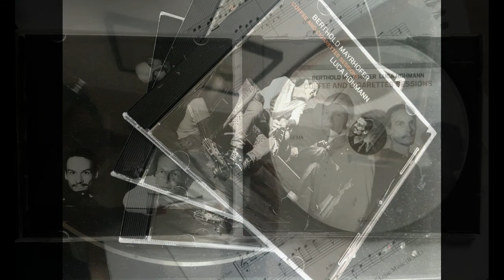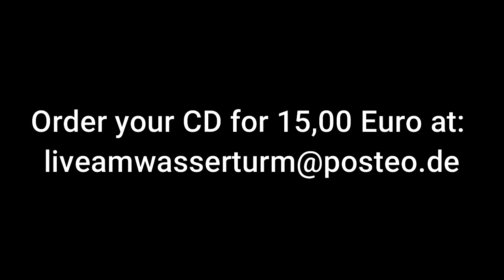Ellen David (Charlie Haden) - Hohmann/Mayrhofer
This is the first Album of this intimate Piano Bass Duo by Luca Hohmann and Berthold Mayrhofer.

It includes an exquisite selection of some of the favorite songs from the Great American Songbook and also some Free Improvisations.

Piano: Luca Hohmann
Bass: Berhold Mayrhofer